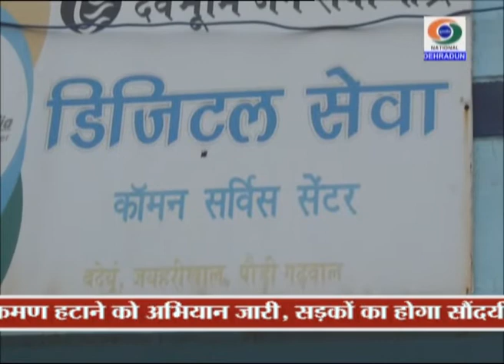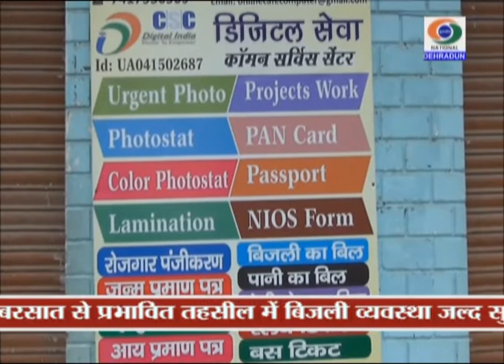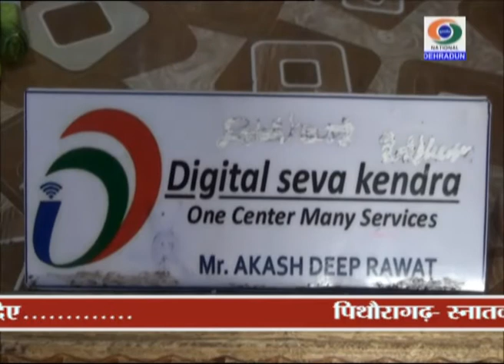GROUND REPORT, UTTARAKHAND, DIGITAL INDIA, 25 JULY 2018